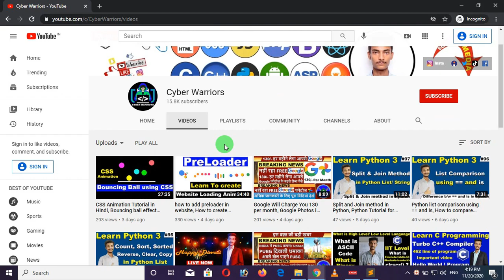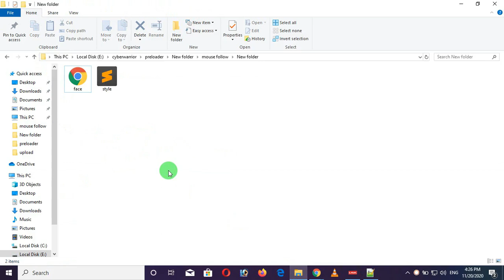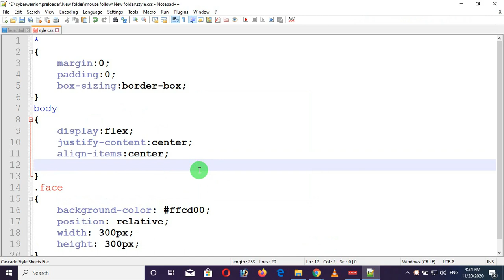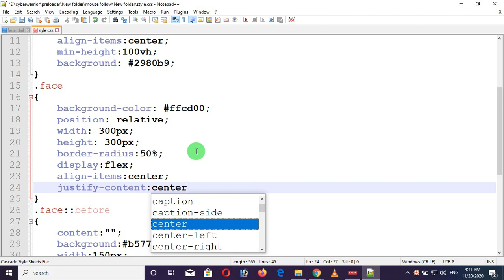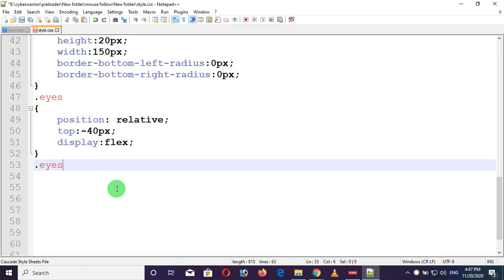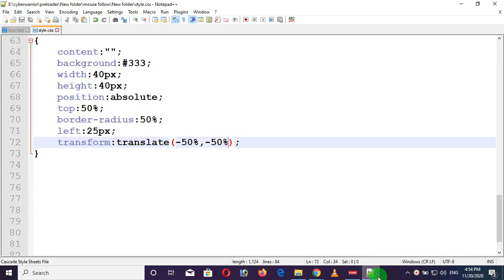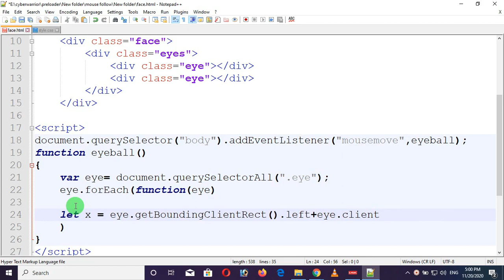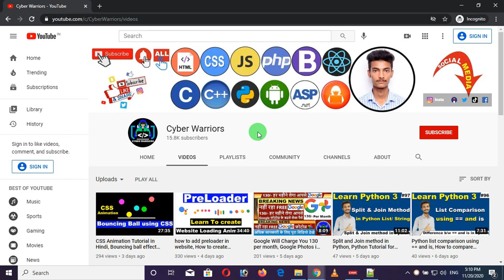Animated Eyes Follow Mouse Cursor, Javascript Mousemove, CSS JavaScript Animation Tutorial in Hindi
In this video, you will learn how to create Animated Eyes Follow Mouse Cursor using HTML/CSS and JavaScript.